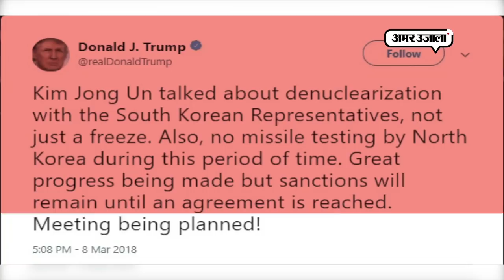VIDEO:ट्रंप और तानाशाह किंम जोंग की दुश्मनी में आया नया ट्वीस्ट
कुछ समय से एक दूसरे पर जुबानी हमले कर रहे अमेरिका के राष्ट्रपति डोनाल्ड ट्रंप और नॉर्थ कोरिया के तानाशाह किम जोंग उन में अब दोस्ती होने के संकेत मिल रहे हैं। डोनाल्ड ट्रंप ने किम जोंग उन के मिलने के प्रस्ताव पर अपनी रजामंदी जाहिर की है।